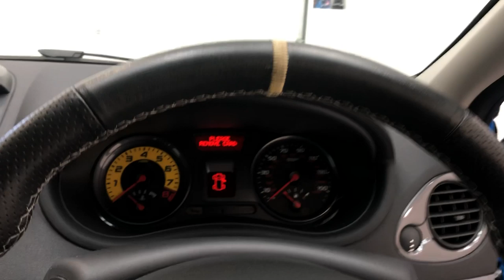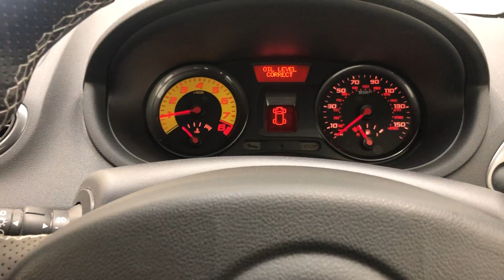A Thrilling Clio Renaultsport 200 Cup Chassis with One Owner and 27,569 Miles - SOLD!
A thrilling Clio Renaultsport 200 Cup Chassis with one owner and 27,569 miles.

EQUIPMENT
Black gloss front bumper and rear air diffuser, twin exhausts, extended front wings with air extractors, auto ‘see me home’ headlights, auto wipers, gearshift indicator light and sound, yellow Renaultsport rev counter, multi-function trip computer, ESC with 100% disconnection function, cruise control, speed limiter, climate control, electric heated door mirrors, electric windows with one touch, keycard, ISOFIX,   Factory Options:  Renaultsport Recaro seats, Cup Chassis, Black Speedline alloy wheels.

EXTERIOR
This Clio Renaultsport 200 has an aggressive appearance with F1-style frontal aerodynamics and a rear diffuser and looks stunning finished in Racing Blue, (Code J45).  The paint boasts a uniform gleam and evidence of a one mature careful owner from new is quickly apparent from the excellent condition.  Some tiny stone chips to the front and a light mark to the tailgate help establish the honest credentials of these often abused cars.  The Black Gloss to the exterior trim is stunning and contrasts beautifully against the Racing Blue colour scheme.  The exterior satin chrome door handles are perfect and the rear screen is still fitted with the Renault stickers including the Euro NCAP 5 Star rating.  Unmolested and a sheer joy.

INTERIOR
The desirable  expensive and optional Renaultsport Recaro front seats priced at £808.33 when new are amazing both in support and condition.  The drivers bolster protrudes resulting in even very low mileage examples suffering from wear, but this car has virtually none, thanks to the only owner from new carefully entering and exiting the car with full knowledge of this fact.  The sense of occasion and anticipation once in the drivers seat is quickly felt with features such as the drilled aluminium pedals, yellow rev counter and start button and everything is spotlessly clean and operational.  Renaultsport carpet mats have been fitted and the stainless door sills displaying the logo are unmarked.  The door shuts sparkle.  This really is a cherished and very special car.

ENGINE & TRANSMISSION
The 2.0 VVT 200 engine is a marvel combined in a car weighing just 1240kgs and fitted with the Cup Chassis.  Performance figures of 0-62mph in 6.9 seconds and a top speed of 141mph are quoted but the thrill is in the track-focused driving dynamics that make this car a must drive.  Full Renault Main Dealer servicing has been enjoyed from new with the last visit made in November 2018.  The engine bay is standard and immensely clean.  The 6-speed gearbox offers short positive movements to capitalise on the engine power band.

Optional 17” Speedline alloy wheels in Black are virtually unmarked and help make a feature the Red painted Brembo brake calipers.  All four corners are shod in premium brand tyres with ample tread.  Powerful disc brakes front and rear, Anti-lock Brake System, (ABS) and Electronic Brake-force Distribution (EBD), provides low fade high performance stopping power.  The rear pads and discs were replaced in April 2019.

HISTORY FILE
Supplied new on the 16th July 2011 by Renault Main Dealers, the Crawley Down Group to the one and only private owner, Mr Nigel Arnold.  After a 48hr test drive he had to buy one and the New Vehicle Invoice reveals a price paid £18,824.36 which included the important Cup Chassis and Renaultsport Recaro seats.  Mr Arnold has cherished this Hot Hatch only ever returning to the Renault Main Dealer for scheduled service work and the history file is complete with invoices and Renault Vehicle Health Checks.  The last service was carried out in November 2018.  All purchase literature has been retained including the My Renault box kit with a sealed unused Renault branded cleaning cloth!  Two keycards, a full handbook pack and new car sales brochure completes the whole package of one very special car and stunning history file.

MOT November 2019, HPI Clear.

'Like us' or 'Follow us' for exciting new cars coming soon at KGF Classic Cars: